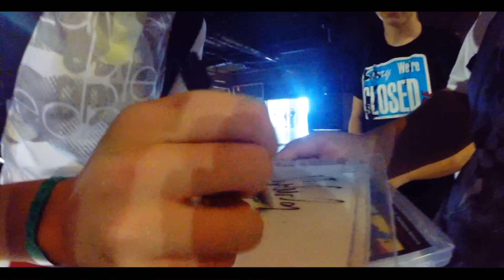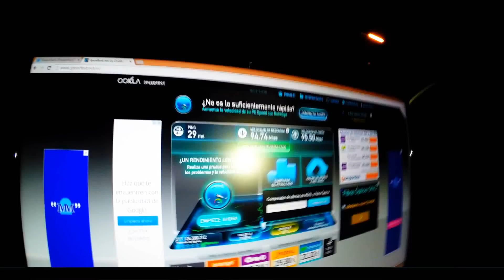Vlog 2 "DreamHack 2014" - Josemi, Nexxuz, Zarcort ^.^ | TheGrefg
4000 Likes para el siguiente! Aparecerá Cheeto por fin xDD
Canciones Utilizadas
1º Culture Code  Regoton ft Jonny Rose - Waking Up
2º Dant3  DJMXN - What

TheGrefg y su aventura en este gran evento que se hace llamar DreamHack! "Día 1" disfrutadlo!